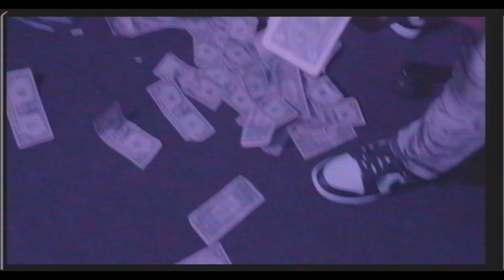I REMEMBER - PROD. BY @DANBLIZZ (OFFICIAL MUSIC VIDEO) (EXPLICIT)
DIRECTED BY:
@LORDFADED X @JHUSTLEAKAIMREDDI